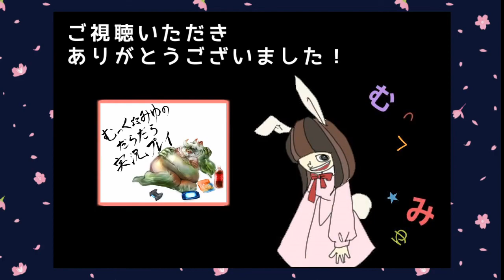パンチの効いた女子旅！アンチャーテッド-古代神の秘宝-実況プレイ☆14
アンチャーテッドシリーズ初の追加エピソード！
アンチャーテッド-古代神の秘宝-をプレイします
アンチャ4である-海賊王と最後の秘宝-から6ヶ月後のお話です
主人公はクロエ&ナディーンの女子２人
ガネーシャの牙を追ってパンチの効いた女子旅がスタート！
今回も金曜ロードーショー的なノリを期待しています

【パンチの効いた女子旅！アンチャーテッド-古代神の秘宝-実況プレイ☆再生リスト】